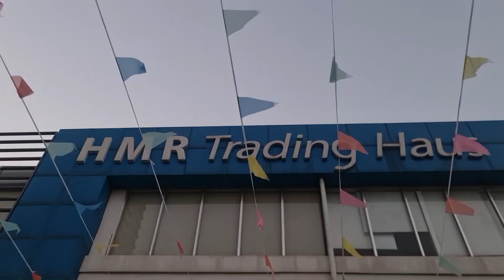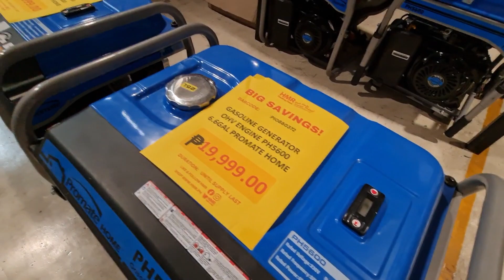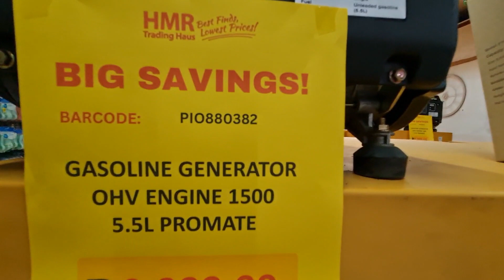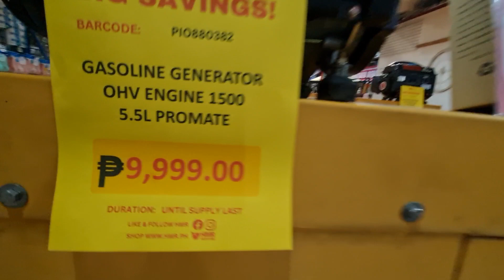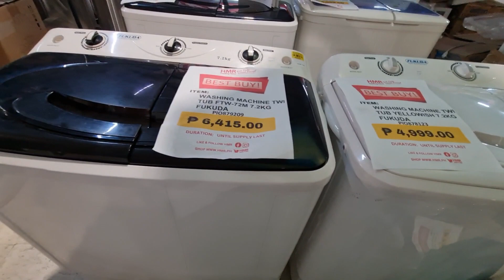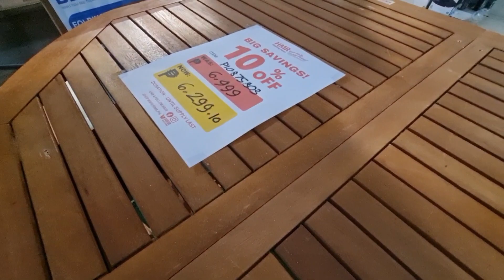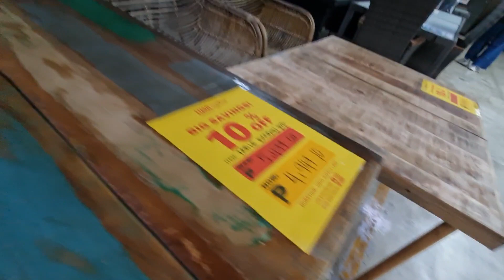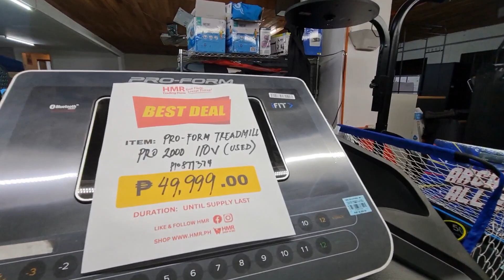Tara! HMR. Mga Murang Kagamitan ( Dito lang yan sa Mandaluyong)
HMR Pioneer.  Isa sa mga dinadayo ng mga Filipino upang bumili ng kagamitan sa bahay kung anu man, isa ito sa pina malaking warehouse dito sa pinas na bilihan ng used Goods and Interior Design sa bahay or kagamitan

Matatagpuan ang HMR Pioneer sa Mandaluyong malapit sa TV5

Murang kagamitan
Murang Gamit sa Bahay
Murang Buy and Sell
Murang generator
Murang Sofa
Murang damit
Murang Reff
Murang Aircon
Murang camp Gear
Murang Bike
Murang Tools
Murang Laptop
Murang Cellphone
Murang maleta
Murang Welding
Murang Equipment
Murang Truck
Murang Motor
Murang Aircon